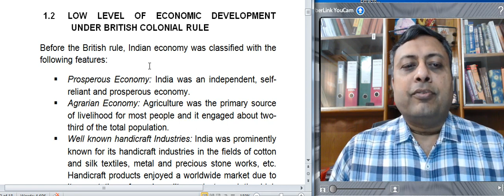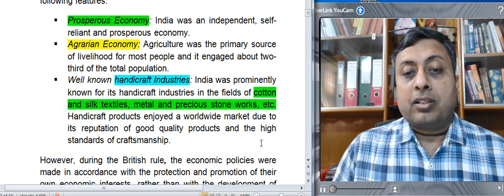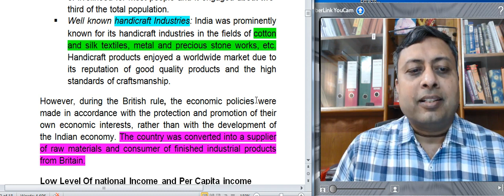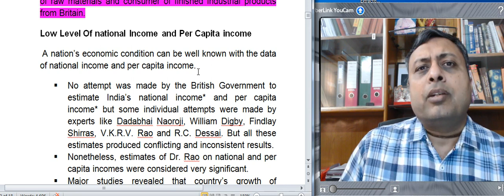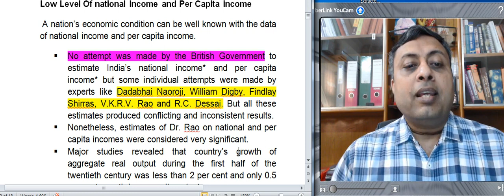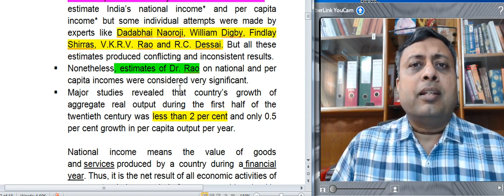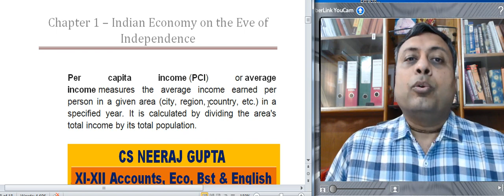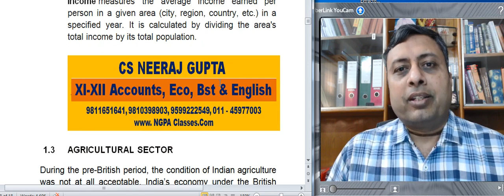Indian Economy during Pre British Era | 12th Indian Eco | Chapter 1 | NGPA Classes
Indian economy at the eve of independence
stagnant economy
colonial period
colonial rule
New economic policy 1991
liberalisation
Privatisation
globalization
- Measures of new economic policy
Stabilization measures
Structural reforms
Why did the government announced new economic policy 1991
- Fall in foreign exchange reserve
 - Failure of public sector
 - High fiscal deficit
- Deficit in balance of payment
For face to face classes please visit NGPA Classes, C-7/188, Sector 7, Near Rohini East Metro Station, Rohini, Delhi 110085.